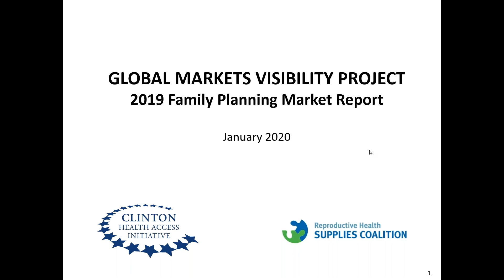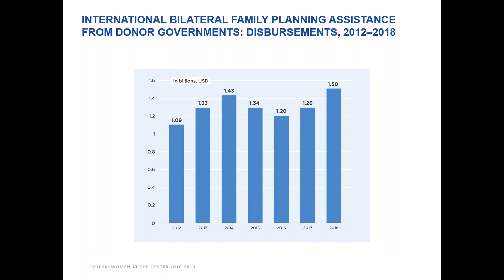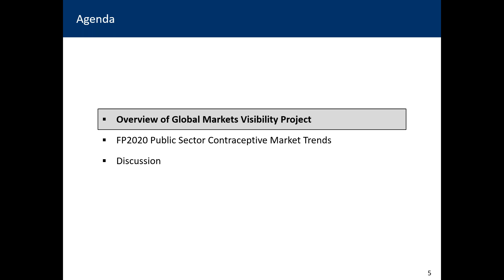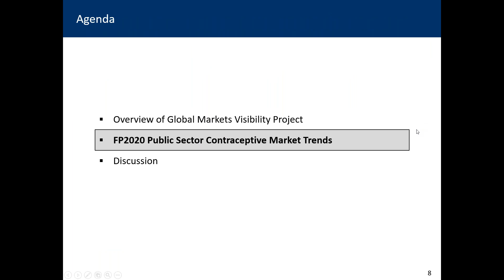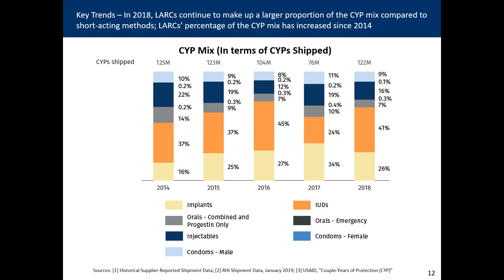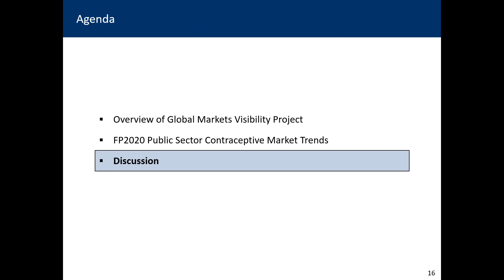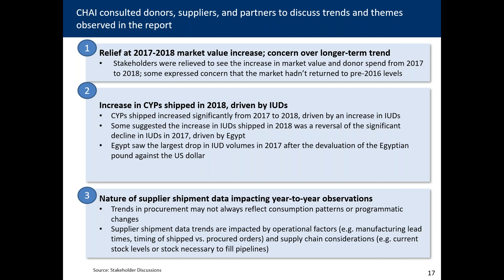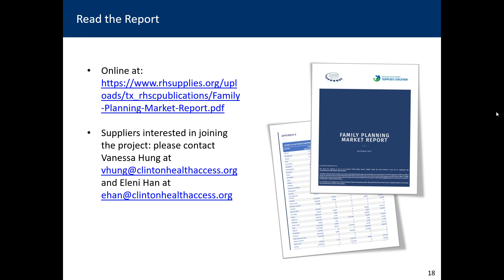Family Planning Market Report 2019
Analysis from the newly published 2019 Family Planning Market Report shows an increase in market value from 2017 to 2018, though not to the historical levels seen prior to 2016. Notably, CYPs shipped of IUDs increased significantly in 2018 from a historic low in 2017, returning to levels seen over the 2014 to 2016 period.

Jointly produced by the Clinton Health Access Initiative and the Reproductive Health Supplies Coalition, this fifth edition of the report has added one new supplier to its dataset, and now focuses on the latest five-year trend. The report continues to provide our community with the most comprehensive and reliable view into the public—and social—sector market for contraceptives across the 69 FP2020 focus countries and offers insightful and strategic outputs for donors, Ministries of Health (MoH), implementing organizations, and suppliers. The 2019 report will provide the most visibility in terms of data coverage for the 69 FP2020 focus countries, along with the most up-to date data, methodology, and trends/commentary perspective. A webinar on the 28th of January 2020 at 10-11 EST will discuss the report's findings.